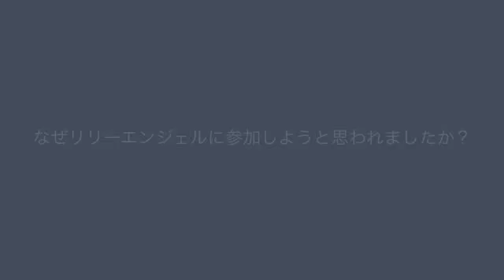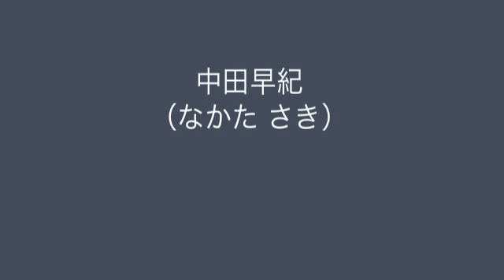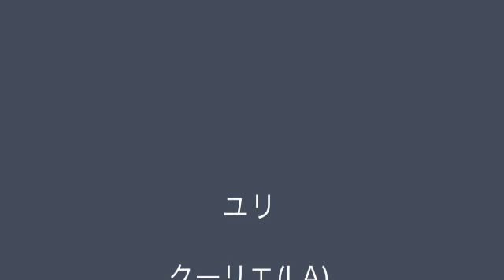LilyAngel2013 中田早紀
リリーエンジェル2013　中田早紀さん

ご家族の所属生産団体：当別花卉生産組合

【リリーエンジェルとは】
日本のユリ生産者の家族の中から選ばれます。
いちばんユリの近くで育ち、それぞれのユリが育つ故郷である産地を愛する女性たちが、ユリ生産者を応援し、ユリの持つ意味と美しさを皆さんに広めるためにリリーエンジェルは結成されます。
ユリひらく！夢かなう！
百合の花　チャンネル　ユリ専門動画チャンネルです。百合の花の生産者　流通業者　お花屋さん　生け花、フラワーデザイナー、全てのユリ愛好家の皆様に役立つ情報を発信して参ります。

百合の花　チャンネルは　日本でのユリ切花、ユリ球根の普及を行うために2012年1月に設立された「リリープロモーション･ジャパン」が運営します。